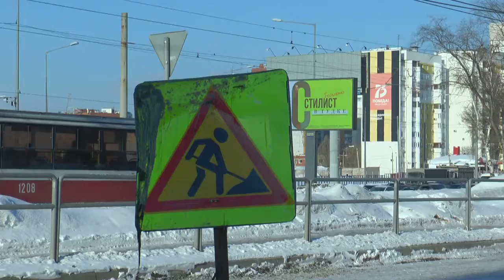Итоговый выпуск СТВ от 18 марта 2021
• В Самаре, в очередной раз, рухнула стена многоквартирного жилого дома
• В Самаре с 19 марта ограничат движение по Советской Армии
• Рубрика Дежурный по городу
• Коронавирус: отчет за 18 марта
• 4 месяца исполнилось первому в регионе инфекционному госпиталю, который развернули на базе поликлиники в Южном городе
• Обзор происшествий
• Около 50 тысяч школьников и учащихся средне-специальных образований по итогам 2020 года смогли принять участие в различных обучающих семинарах "Кванториума - 63 регион"